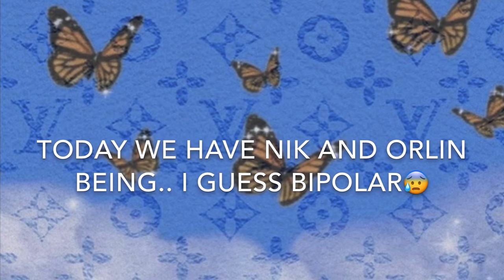Nikocado and Orlin being nice then toxic💀💀😷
Please Make Sure to Donate To Lebanon 🇱🇧 they Need our help 🙏🏽❤️❤️

Hey Weirdos here's my link tree!!